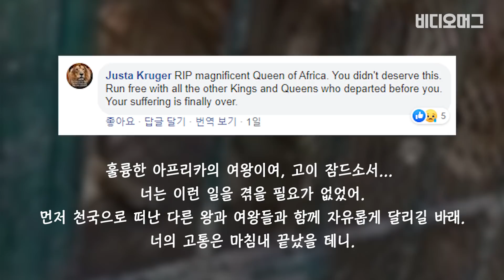전세계인 울린 '뼈만 남은 사자'...경제난에 '방치된' 수단 동물들 / 비디오머그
최근 아프리카 수단의 한 공원에 있는 사자들이 뼈가 보일 만큼 깡마른 상태로 갇혀 있는 사진이 공개 됐습니다. 이 사진은 전 세계로 확산됐고 많은 사람들의 분노와 안타까움을 샀습니다. 이 사진을 온라인에 공개한 건 수단의 수도 하르툼에 사는 동물애호가 오스만 살리였습니다. 오스만 살리는 자신의 SNS에 사진을 공개하며 수단의 사자들이 처한 안타까운 상황을 공유했고 동물 단체의 구호를 이끌어 내기도 했지만 5마리 사자 중 2마리는 결국 사망했습니다.

수단은 최근 수년 간 식량 가격이 크게 오르며 사회적 갈등이 커지고 있습니다. 무능한 독재자 알 바시르는 30년의 집권 동안 수단의 경제위기를 가속화시켰고, 결국 지난 해 4월 축출됐지만 수단의 경제난과 그로 인한 사회 갈등은 계속되고 있습니다. 이런 수단의 경제난이 동물들의 방치로 이어졌다는 의견이 지배적입니다. 살리의 사진으로 공개된 사자들은 수단의 공원 내 우리에 갇혀 대부분 먹이를 먹지 못해 굶고 있는 상황이었습니다.

과연 동물들을 위한 일은 어떤 것일까요? 인간이 원해서 우리에 가뒀고 하지만 인간이 빈곤하단 이유로 동물의 굶주림을 방치하는 현실, 여러분은 어떻게 보시나요? 비디오머그가 전해드립니다.

✔보는 것이 믿는 것, 비디오머그 VIDEOMUG